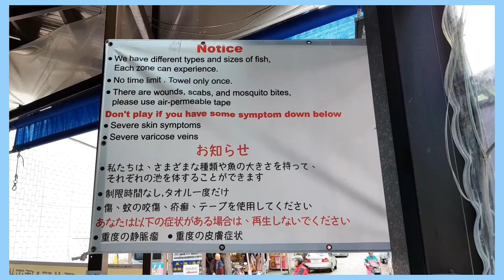🇹🇼 宜蘭 重口味溫泉魚sap （ Yilan Garra Rufa Fish Spa ）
Google map :
礁溪湯圍溝重口味溫泉魚

페디큐어 물고기 물고기 온천이 Rufa 인간의 다리에서 피부를 발합니다